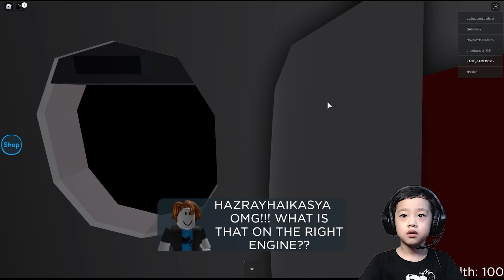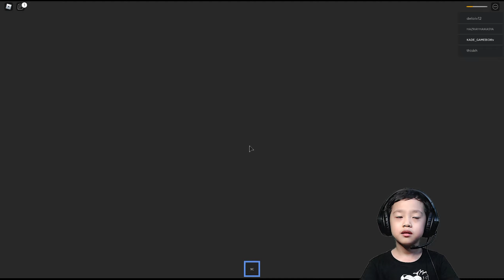W O R S T - VACATION STORY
lets Try VACATION STORY GAME in ROBLOX

FOR MORE FUN AND SCARY ROBLOX GAMEPLAY